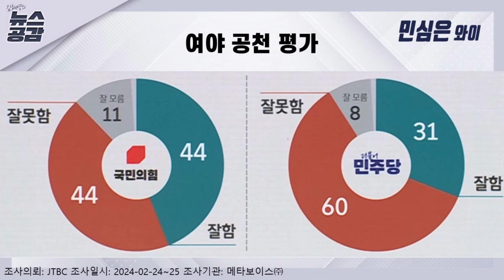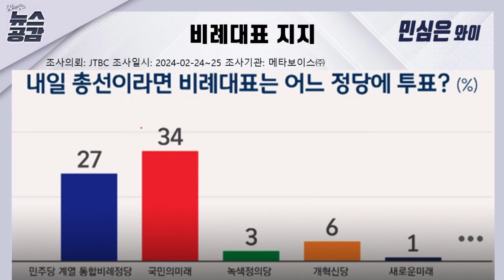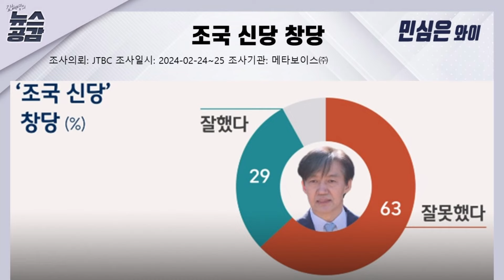민심은 와이 | 김건희 여사 덕분에 살아난 현역들? [김혜영의뉴스공감]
2/27(화) CPBC 라디오 FM 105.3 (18:03~19:00)

○ 진행 : 김혜영 앵커
○ 출연 : 박영식 정치시사에디터, 김봉신 메타보이스 이사

① 임종석 빼고 전현희 넣은 민주당

-김봉신 "국힘, 질서 있어도 윤핵관? 검핵관?"
-박영식 "양당 공천, 대진표 확정된 후 평가해야"

-김봉신 "민주당, 갈등 지속되면 여론엔 부정적"
-박영식 "임종석 컷오프, 예견된 측면도"

-김봉신 "국민의힘도 잡음, 대진표·결과 봐야"
-박영식 "현역 살린 국민의힘, 특검 표결 결정적"

② 움직이는 민심

-김봉신 "국민의힘, 공천 긍정·부정 44% 동률"
-박영식 "양당 모두 혁신 공천 실패"

-김봉신 "민주당, 공천 잘 못한다 비율 60%"
-박영식 "각종 갈등 커버하기엔 혁신 부족"

-김봉신 "공천 실패하고 본선 이기기 쉽지 않아"
-박영식 "용산 비서관급, 검찰 출신 유리한 상황"

③ 비례 승자는?

-김봉신 "비례 여론조사 1위는 국민의미래"
-박영식 "지지율 떨어진 개혁신당, 새로운미래"

-김봉신 "민주 연합비례정당, 시너지 없다고 봐야"
-박영식 "찢어진 빅텐트, 양당 심판 여론 분해"

-김봉신 "개혁신당, 지지층 확장할 수 있나 의문"
-박영식 "김종인 매직은 큰 정당에서만 이뤄져"

-김봉신 "조국신당, 중도 62%가 부정적…확장성 한계"
-박영식 "조국신당, 비례정당에선 다크호스"

후원문의, 매일미사 지향 신청 : 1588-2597
카카오톡 플러스친구 : cpbc TV